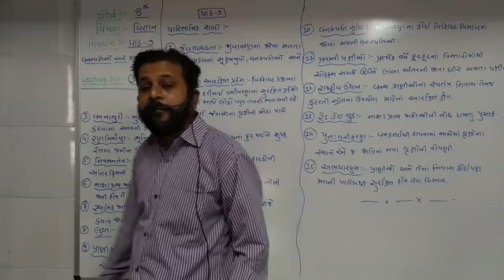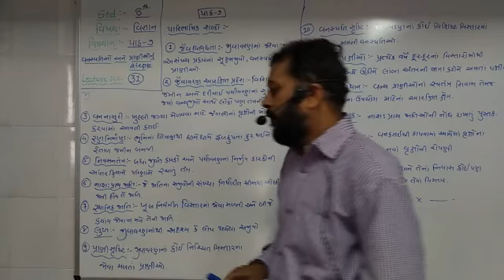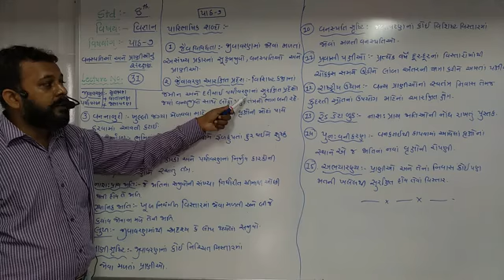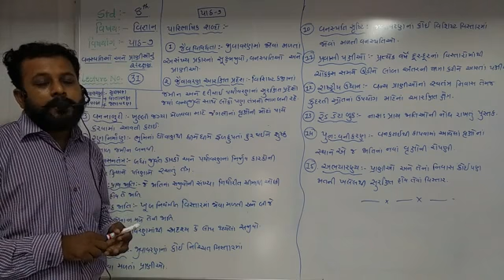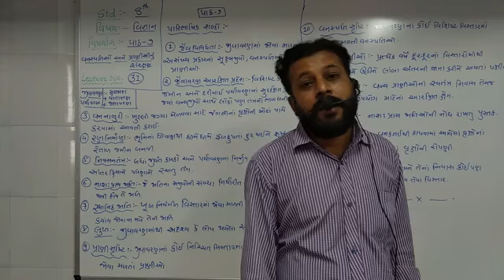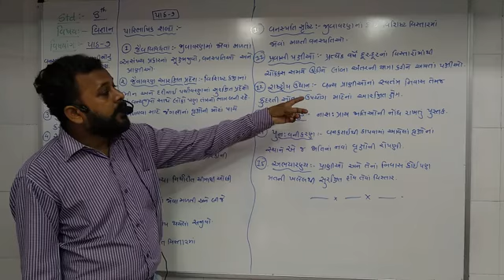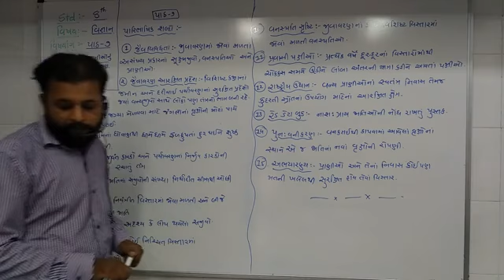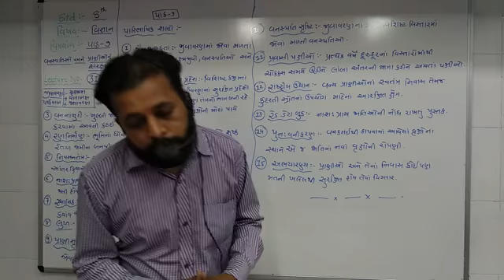STD 8 SCIENCE